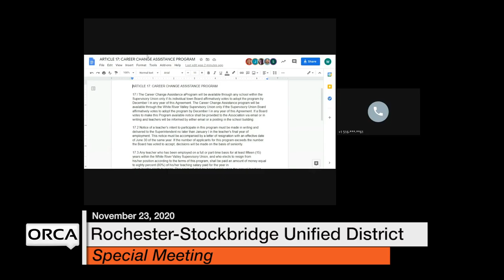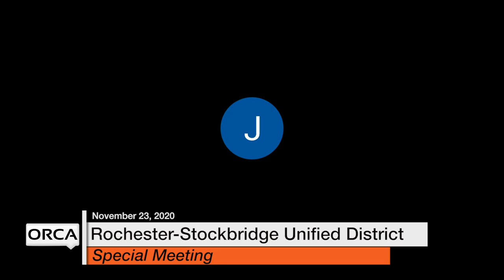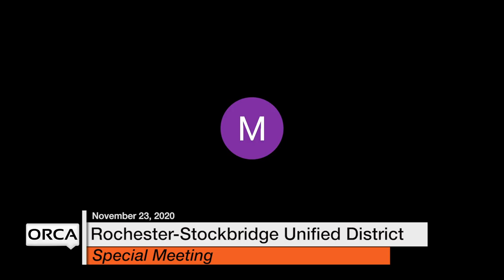Rochester-Stockbridge Unified District - Special Meeting November 23, 2020